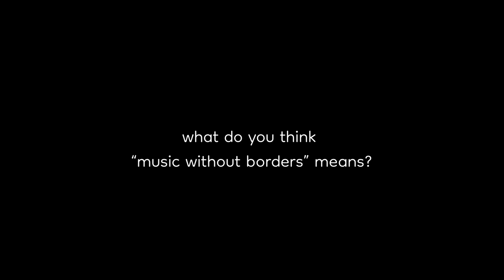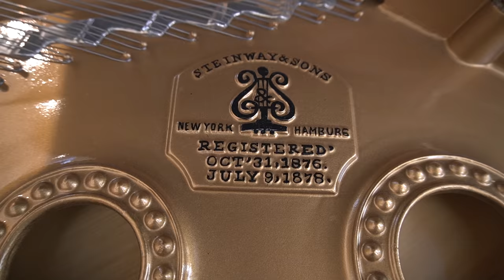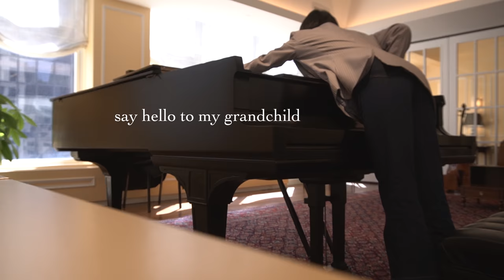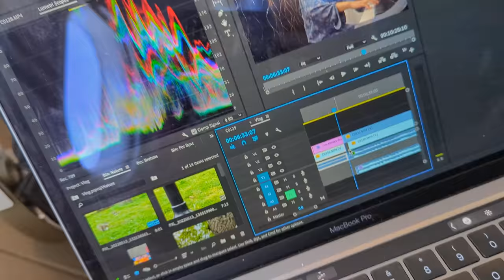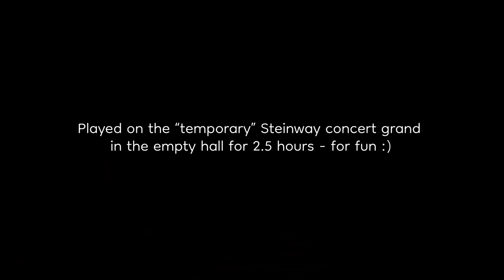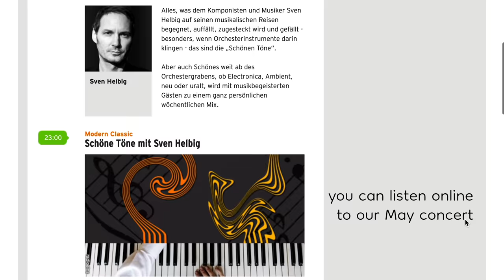piano + me: music without borders concert, early radio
Special thanks to Steinway for Model B loan!!

If you wish to support me:
Recording downloads, exclusive videos and posts: